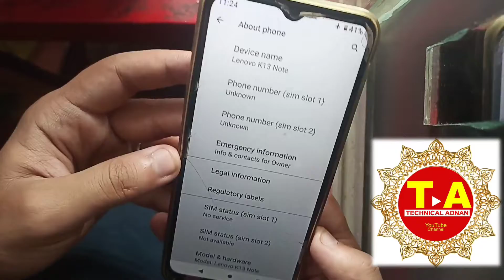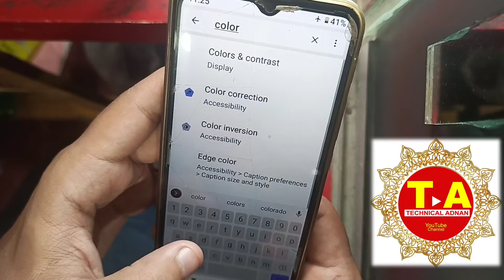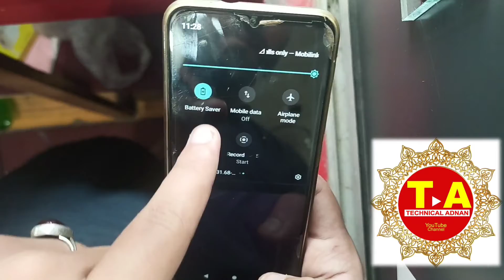Make Online Lenovo display color setting/Setting Online Lenovo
Why is my Lenovo screen black and white?

Why is my phone screen color black and white?

How do you fix your phone from black and white to color?

How do I get my color back on my phone?

How do I get rid of black and white screen?

How do I change my screen from black and white to color?

How do I reset my Android color?

Feedback